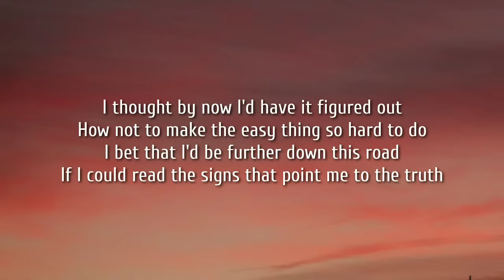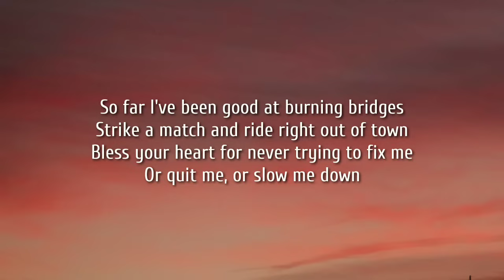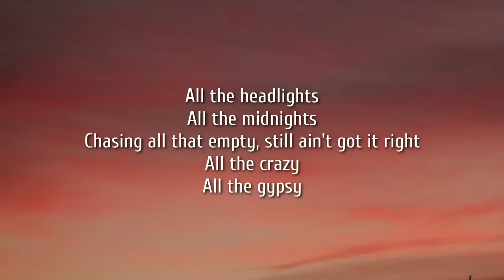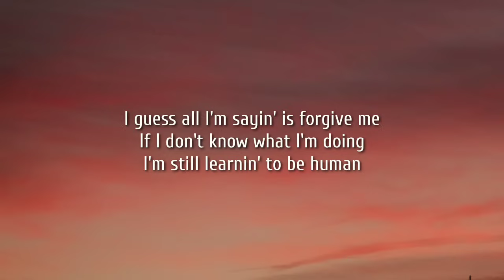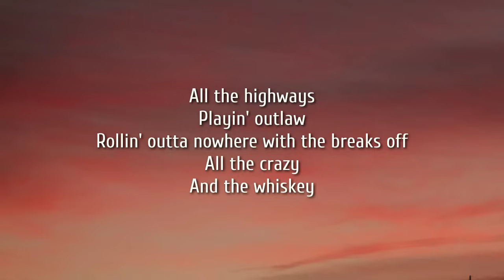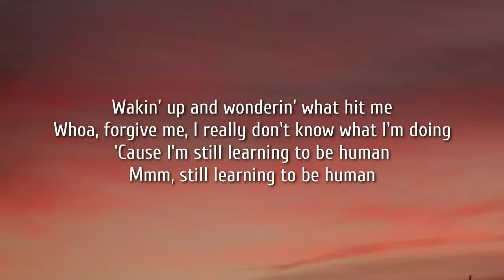Cody Johnson - Human (Lyrics)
Lyrics:

I thought by now I'd have it figured out
How not to make the easy thing so hard to do
I bet that I'd be further down this road
If I could read the signs that point me to the truth

I never planned on being nothin' but a cowboy
But somewhere I picked up this old guitar
Girl all I can say is that I'm sorry
If I get kind of careless with your heart

All the headlights
All the midnights
Chasing all that empty, still ain't got it right
All the crazy
All the gypsy
I guess all I'm sayin' is forgive me
If I don't know what I'm doing
I'm still learnin' to be human

So far I've been good at burning bridges
Strike a match and ride right out of town
Bless your heart for never trying to fix me
Or quit me, or slow me down

All the headlights
All the midnights
All the crazy
All the gypsy

All the highways
Playin' outlaw
Rollin' outta nowhere with the breaks off
All the crazy
And the whiskey
Wakin' up and wonderin' what hit me
Whoa, forgive me, I really don't know what I'm doing
'Cause I'm still learning to be human
Mmm, still learning to be human